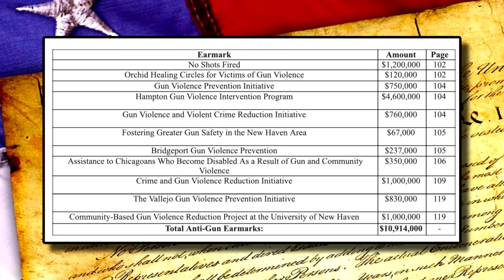The Gun Control In The Omnibus Bill 2022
The 1.7 Trillion dollar Omnibus bill was just passed with help from 18 republicans.  It contains some spending that I personally think should have gotten a NO vote from Republicans.